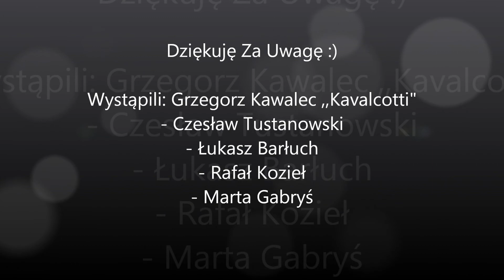Koncert Świąteczny- Grzegorz Kawalec ,,Kavalcotti"